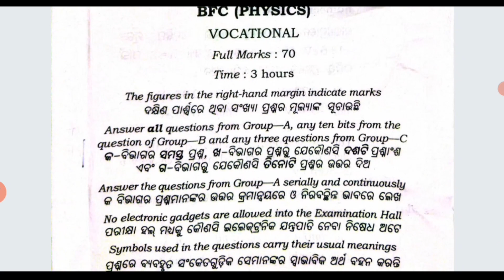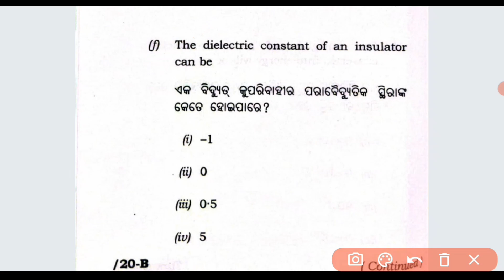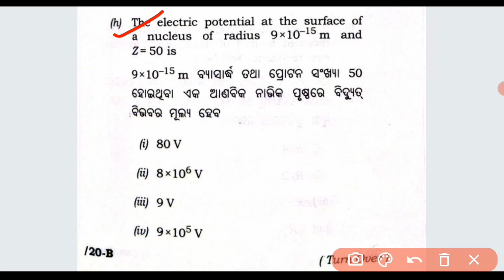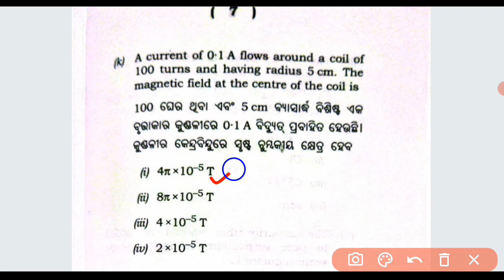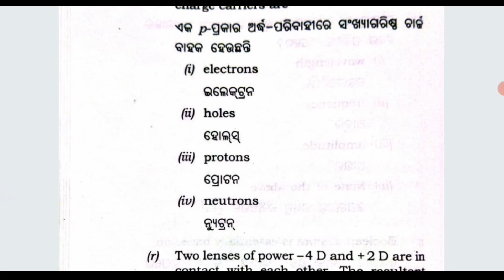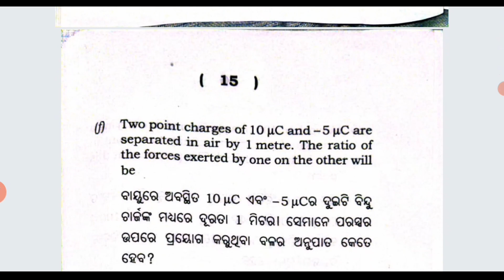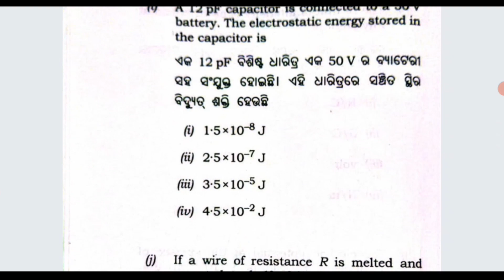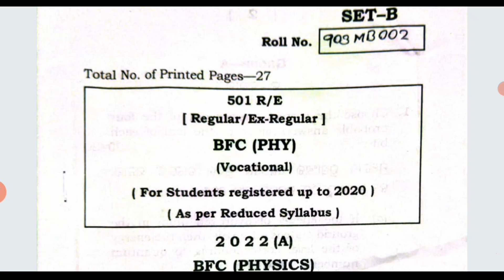CHSE Physics Questions 2022 | Vocational Science Physics Questions With Answer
CHSE Physics Questions 2022 | Vocational Science Physics Questions With Answer | ‎@Sukant Tutorial

👉ସଂପୂର୍ଣ୍ଣ Update ଜାଣିବା ପାଇଁ Video କୁ ଶେଷ ପର୍ଯ୍ୟନ୍ତ ଦେଖନ୍ତୁ

                           🙏 ଜୟ ଜଗନ୍ନାଥ🙏
                       🙏Jay Jagannath🙏
                             🙏जय जगन्नाथ🙏